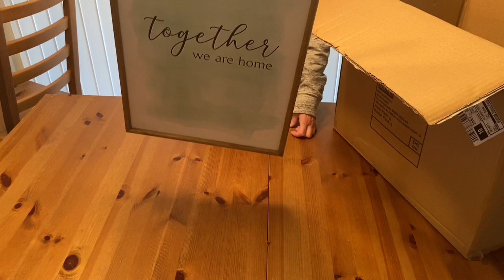MICHAEL’S SUMMER SEPTEMBER GRAB BAGS 2020! | PART 2